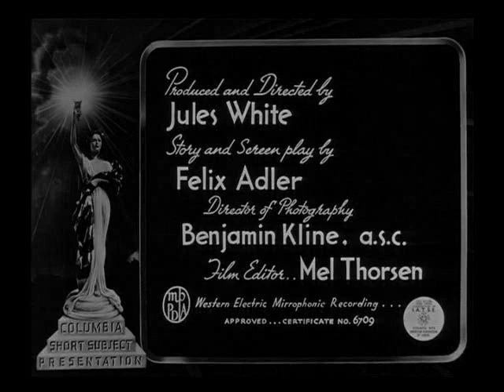Buster Keaton His Ex Marks the Spot 1940